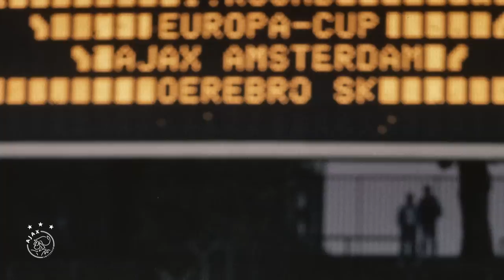AJAX DOC: De eerste van Louis 🏆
Op 13 mei 2022 was het precies dertig jaar geleden dat Ajax de UEFA Cup won in het Olympisch Stadion ten koste van Torino. In de Ajax Doc 'De eerste van Louis' blikken hoofdrolspelers Louis van Gaal en Danny Blind terug op de Europese campagne van het seizoen 1991/1992